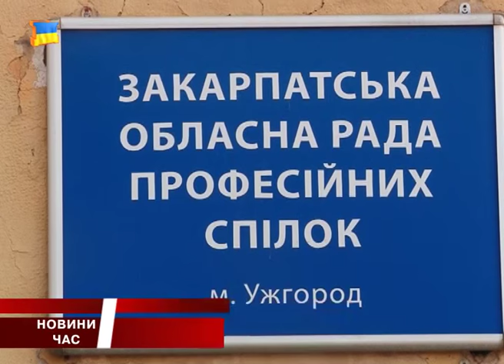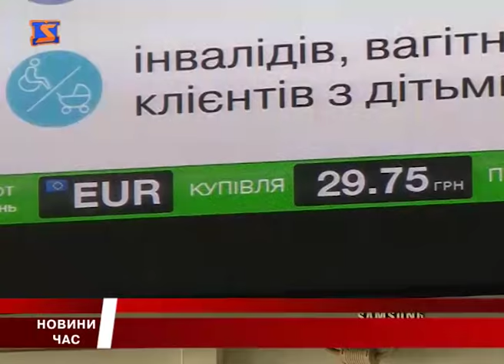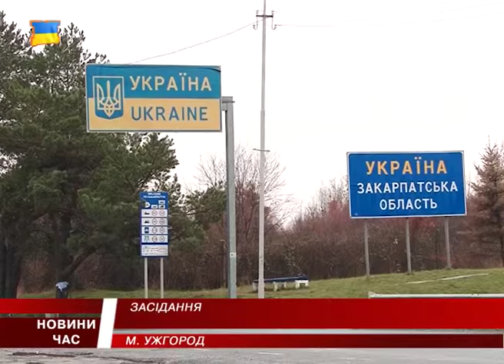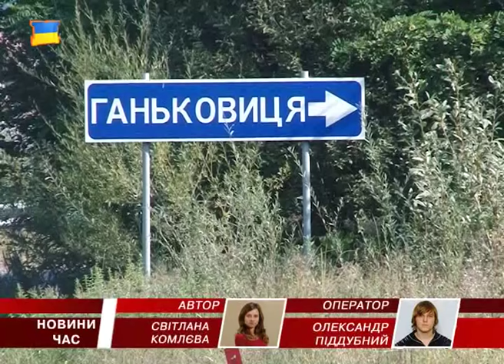М Студіо Hовини Закарпаття за 13 вересня 2016 року